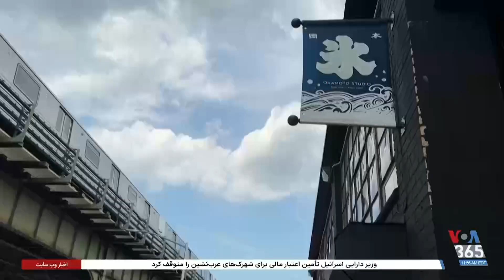هنرمند ژاپنی بیستمین سال ساخت مجسمه‌های یخی را در نیویورک جشن می‌گیرد